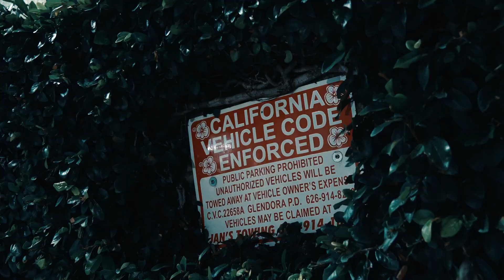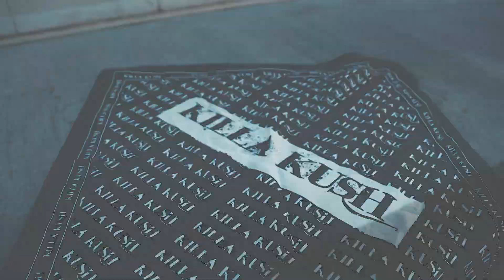YOUNG DRUMMER BOY X LEFTY GUNPLAY - Wankstas - (Music Video)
New video with YOUNG DRUMMER BOY 😍🔥👍 support the artists 👍 & my FREE channel too for future nice releases 👍 Thank you 😍😍👇 infos 👇
Young drummer Boy links with rising star LEFT GUN PLAY to bring you another single for 2024 .